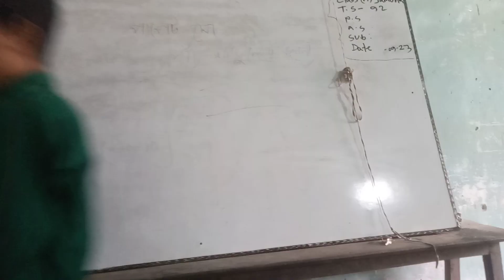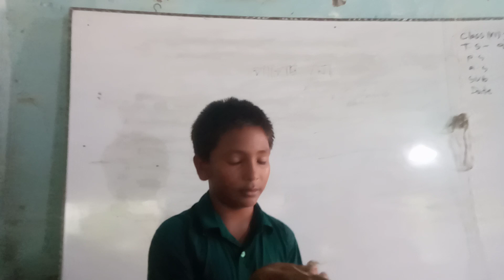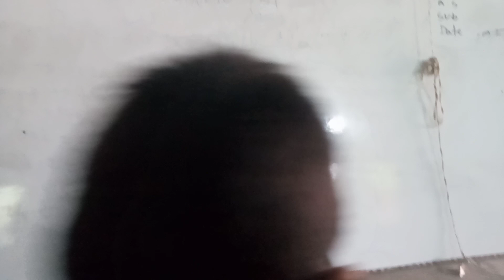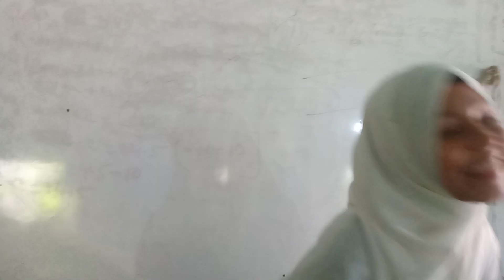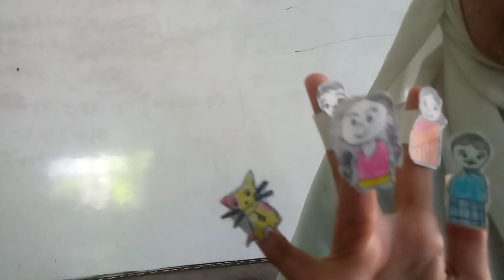পাপেট শো বা পুতুল নাচ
শিল্প ও সংস্কৃতি
ষষ্ঠ শ্রেণি
ষষ্ঠ অধ্যায়
১২/০০/২০২৩
বাতাকান্দি সরকার সাহেব আলী আবুল হোসেন মেমোরিয়াল উচ্চ বিদ্যালয়